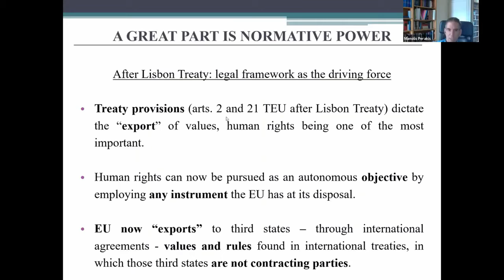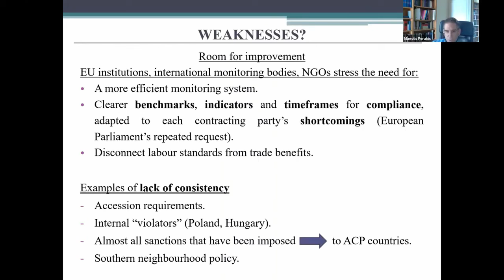The promotion of human rights protection in the EU’s external relations:Legal aim or political tool?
This is an excerpt from the speech of Assistant Professor Manolis PERAKIS during the international e-Conference “EU Values, Diversity and Intercultural Dialogue: Enhancing the debate” (21-23 April 2021), co-organized by the Jean Monnet Project EU VaDis with the Hellenic Association for European Law (HAEL), in collaboration with the Center for Research on Democracy and Law, and with the support of the European Parliament Liaison Office in Greece.

Assistant Professor Perakis presented his paper entitled: “The promotion of human rights protection in the EU’s external relations: Legal aim or political tool?” for his speech that took place on Friday, April 23rd, as a part of SESSION 8: The promotion of EU Values in the world.

Find out more about this and other events within the framework of the Jean Monnet EU VaDis project at our Facebook